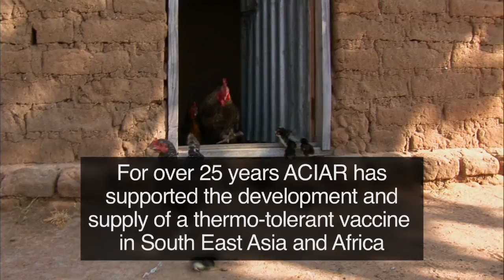African communities vaccinate against Newcastle disease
Newcastle disease is endemic in much of the developing world. Vaccination against Newcastle disease can help improve productivity of scavenging village chickens, which provide an important source of eggs, meat and supplementary income.